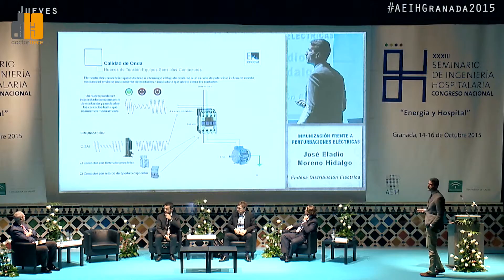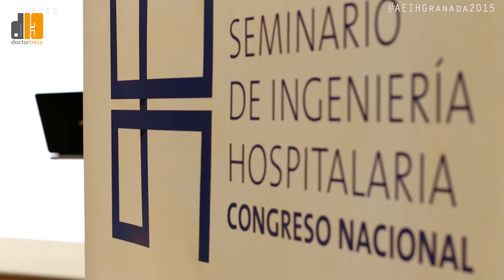Congreso de Ingeniería Hospitalaria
Produccion audiovisual para resumen del Congreso de Ingeniería Hospitalaria por Doctortrece